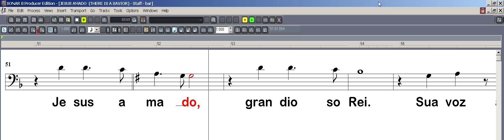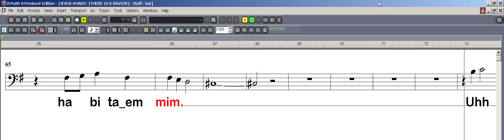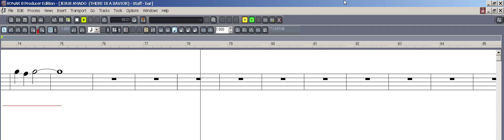THERE IS A SAVIOR (Jesus Amado) - Barítono